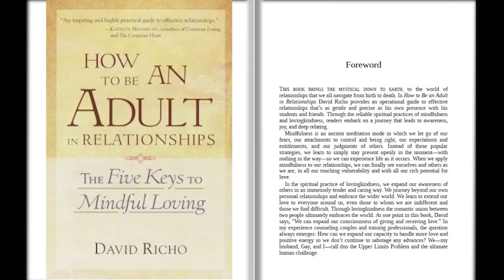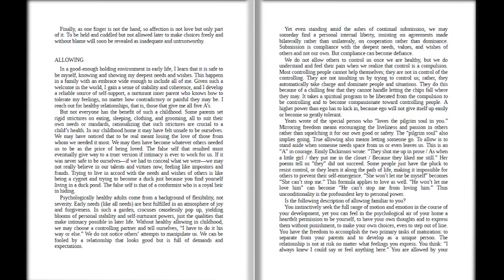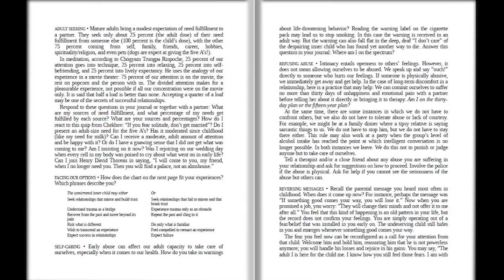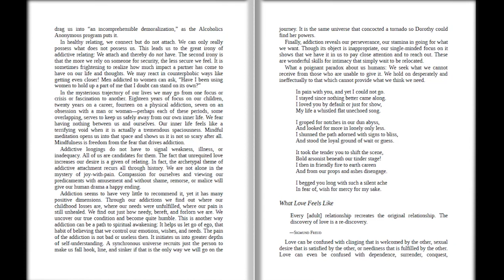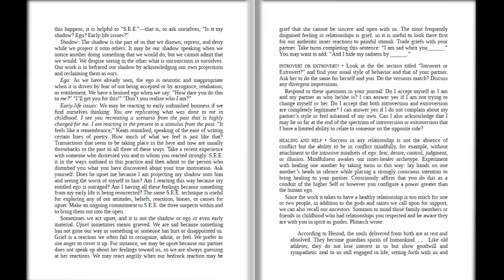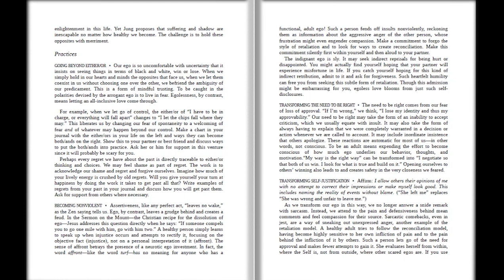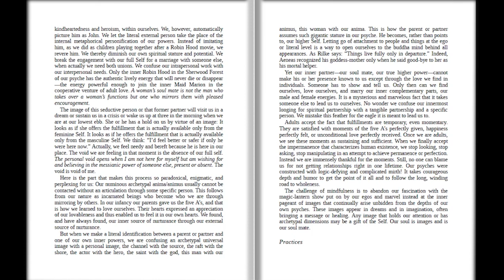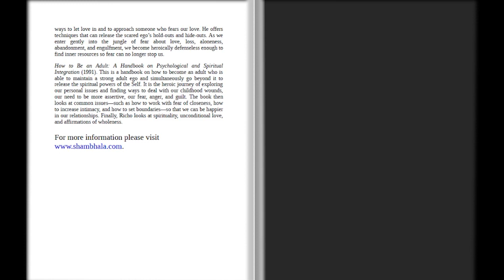How To Be an Adult In Relationships: The Five Keys to Mindful Loving (2021) David Richo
This Work is meant to expand upon the original text by offering a more inclusive experience. For personal study and educational purposes only.

0:00 Foreword
4:20 Introduction
12:48 1. How It All Began
1:40:18 2. Love and Less
2:31:05 3. Choosing a Partner
3:18:54 4. Romance: The First Phase of Relationship Rising in Love
3:57:54 5. Conflicts
4:51:09 6. Fears Rush In—and Dangers, Too Engulfment and Abandonment
5:31:27 7. Letting Go of Ego
6:19:54 8. When Relationships End
6:47:26 9. Our Commitment and How It Deepens
7:37:48 Epilogue